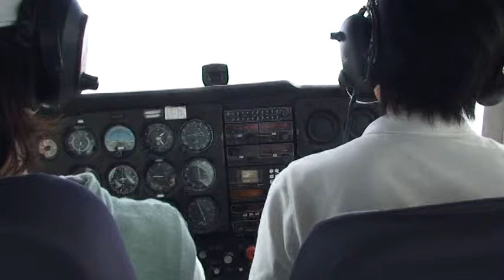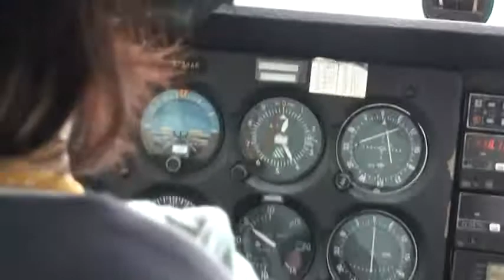グアム 初めてのセスナ操縦 あやあや妻のタッチアンドゴー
初めて、あやあや妻がグアムでセスナを体験操縦した時の様子です。

あやあや妻の操縦でグアム国際空港でタッチアンドゴー。